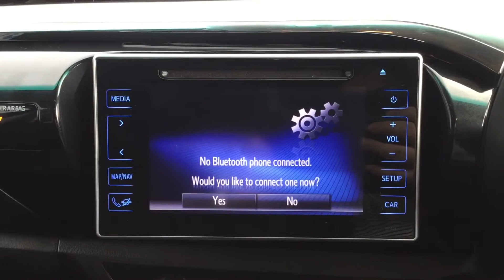TOYOTA HILUX | INVINCIBLE Walkthrough | Angus MacKinnon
This Toyota Hi -Lux Invincible is a must see! This pick up has been prepared and serviced by us. With masses of spec including:18",  multi spoke, diamond cut alloys. Reversing camera. Keyless entry. Push button start. DAB digital radio. Bluetooth hands free. Cruise control. Auto lights. Climate control. Air conditioning. Lane departure warning. Forward collision warning. Toyota Online. CD player. Touch screen display. Voice activated controls. Seat covers. Rear rubber lining. Electric windows. Eco mode. Steering wheel mounted controls. Central locking. Black cloth interior.  Don't miss out on this truly amazing pick up which is ready for you to drive away today, so book a test drive or reserve the car on our website to stop anybody else from beating you to it!